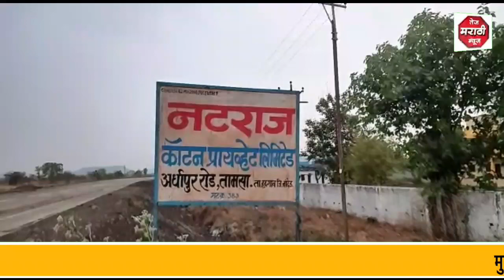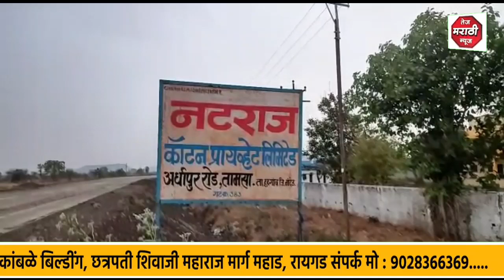तामसा येथील नटराज जिनिंग कॉटन प्रायव्हेट लिमटेड चे वादळी वाऱ्याने अतोनात नुकसान ....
नटराज कॉटन जिनींग मधील पत्रे उडून अतोनात नुसकान

तामसा येथील नटराज जिनिंग कॉटन प्रायव्हेट लिमटेड. चे वादळी वाऱ्याने अतोनात नुकसान .. हदगाव तालुक्यातील सर्वात मोठी बाजारपेठ असणाऱ्या तामसा येथील नटराज कॉटन प्रायव्हेट लिमिटेड चे वादळी वाऱ्यामुळे अतोनात नुकसान झाले आहे यात येथील लोखंडी शेडचे पूर्णपणे वाऱ्याने उध्वस्त झाले आहे.. या शेड खालील कापसाचे अतोनात नुकसान झाल्याचे दिसत आहे.. तेज हदगाव तालुक्यातील सर्वात मोठी बाजारपेठेत आज वादळी वारे व पावसामुळे नटराज जीनींग चे पत्रे मोडून पडल्यामुळे अडीच हजार क्विंटल कापूस पाण्यामध्ये गेला व 80 लाखाचे शेड मोडून पडले आहे यात कुठलीही जीवित हानी झाली नाही असे येथील जिनींग च्या मालकाने सांगितले आहे. तेज मराठी न्यूज साठी गजानन जिदेवार हदगाव